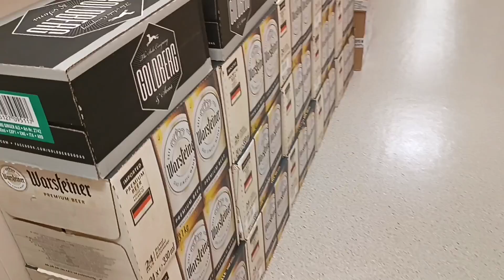Port of Hamburg,Germany, Oct.2024